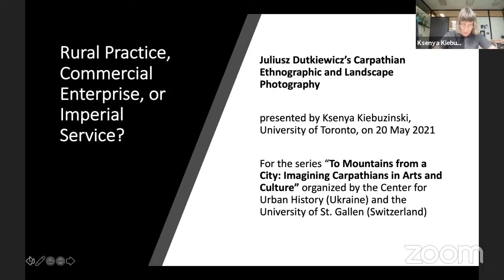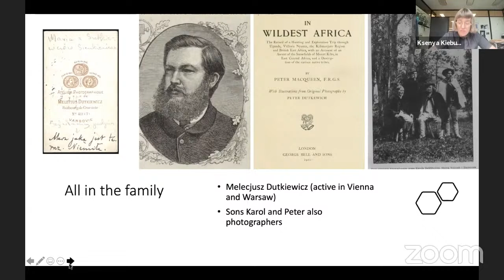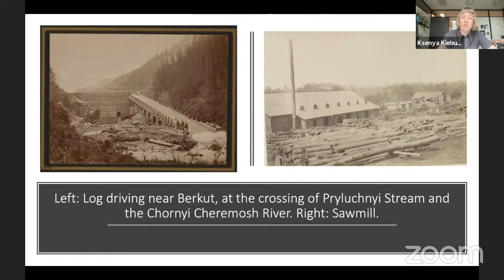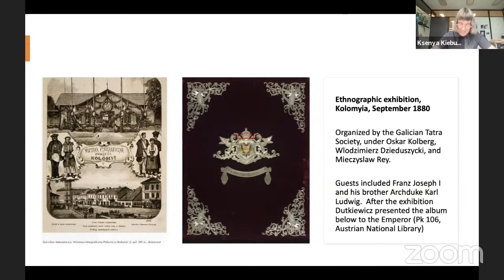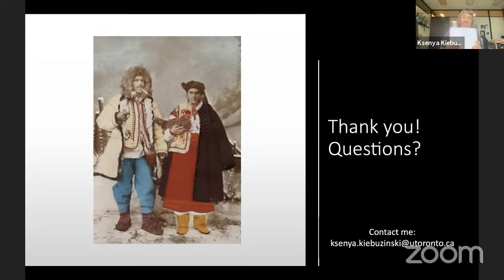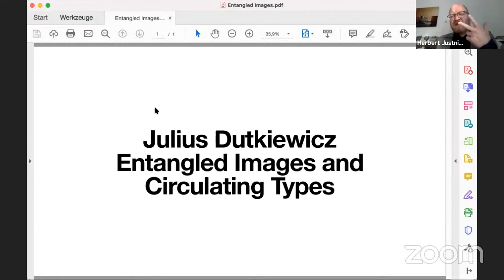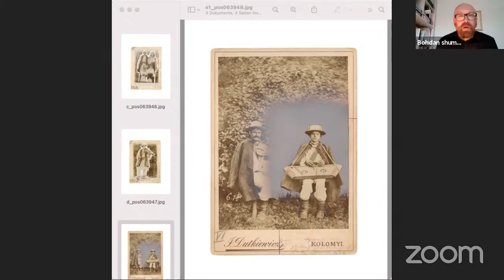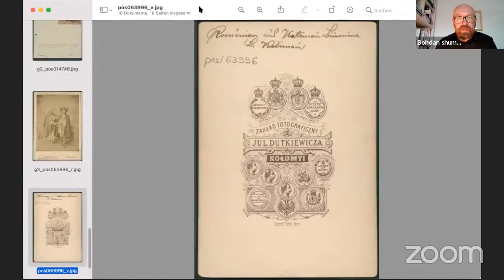Juliusz Dutkiewicz’s Carpathian Photography | Юліуш Дуткєвіч і його карпатська фотографія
We invite you to the online-lecture by Dr. Ksenya Kiebuzinski "Rural Practice, Commercial Enterprise, or Imperial Service? Juliusz Dutkiewicz’s Carpathian Ethnographic and Landscape Photography". The lecture is part of the program  "To Mountains From a City: Imagining Carpathians in Arts and Culture".

This program is organized by the Center for Urban History (Ukraine) and the University of St.Gallen (Switzerland).